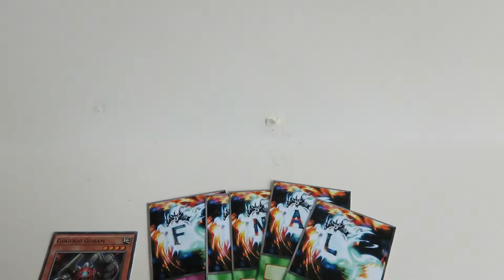YUGIOH CUSTOM ORICA CARDS 'FINAL: Destiny Board Cards on EBAY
Will be on ebay.